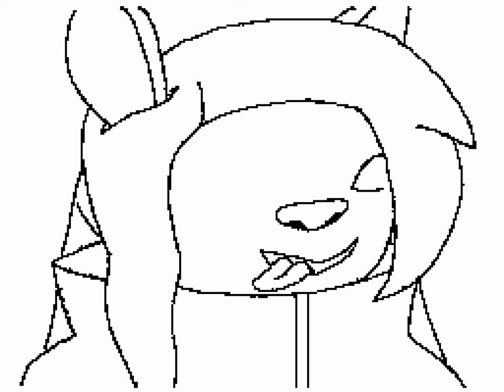My Flipnote Speed art by Mario M.Molina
Speed art of Fikufina, Theme song by Naruto Shippuden